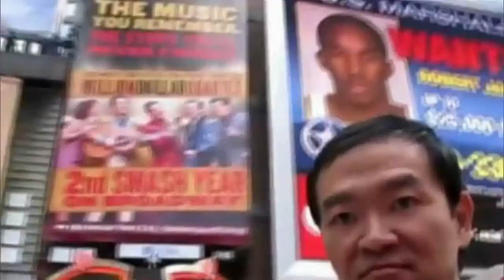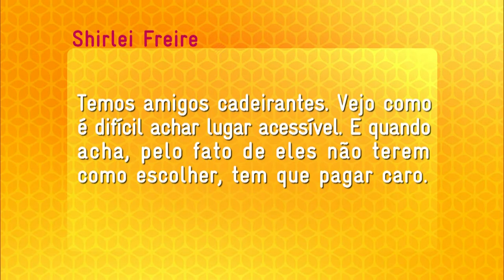Como Será? turismo acessível com Ricardo Shimosakai